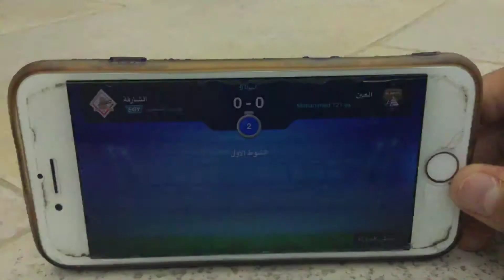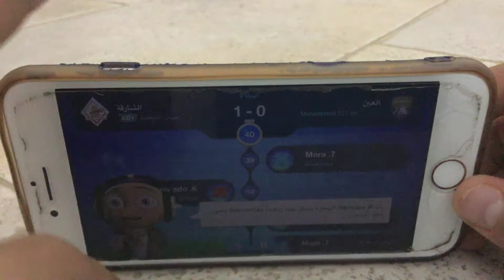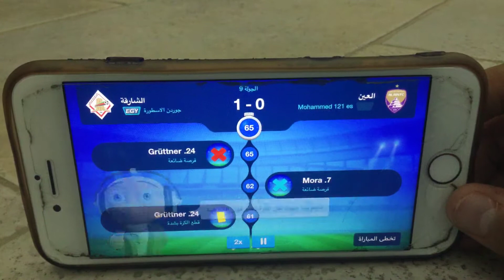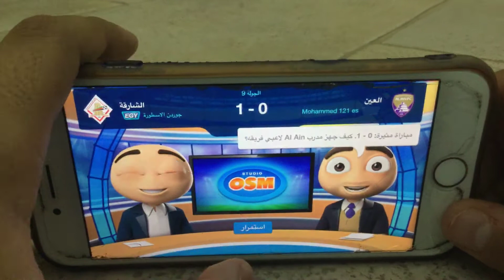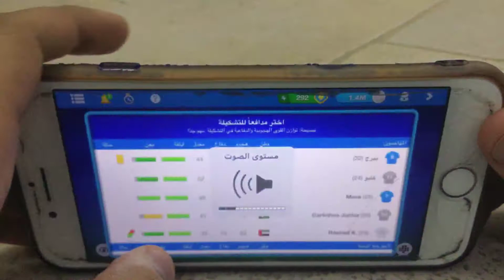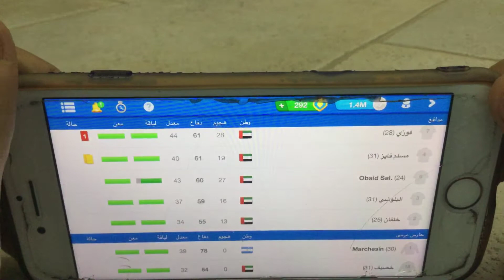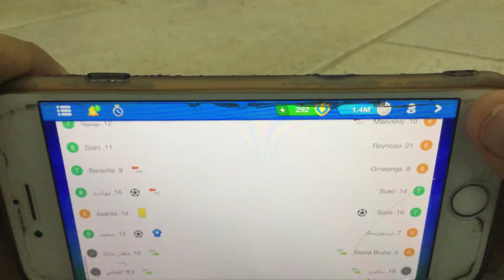المدرب الأفضل 5# متى بنفوز المباراة القادمة ضد فريق رونالدو